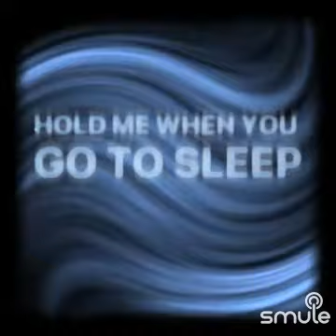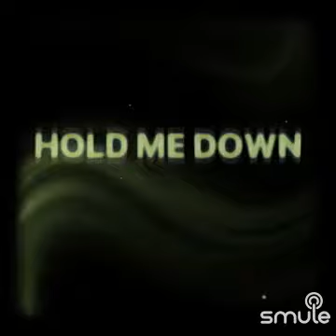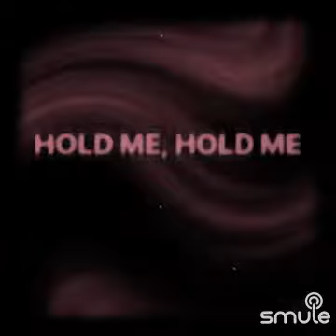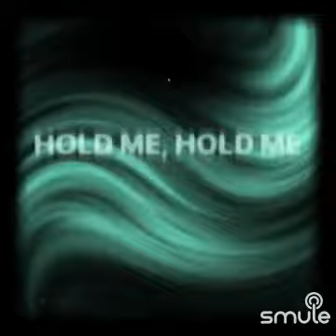LIFT ME UP RHI AND LISONGPIJAM SING